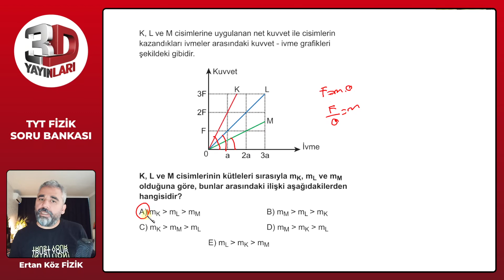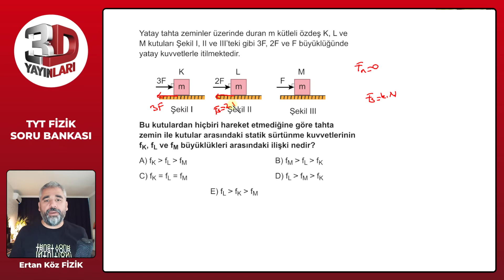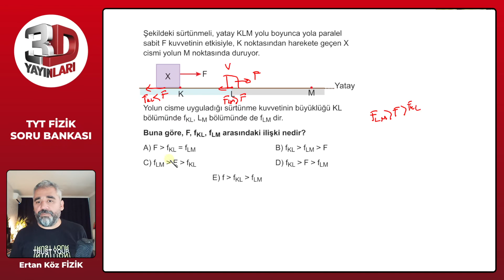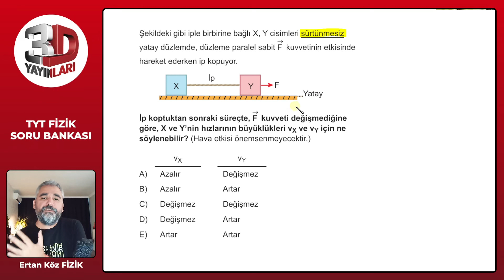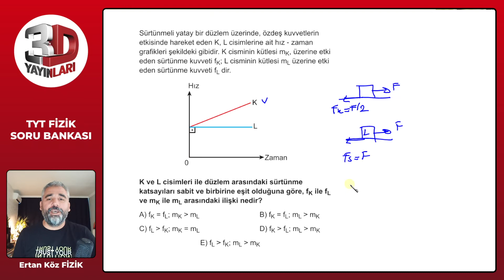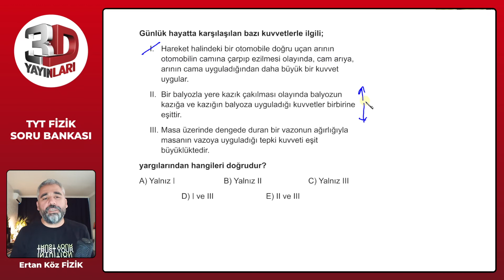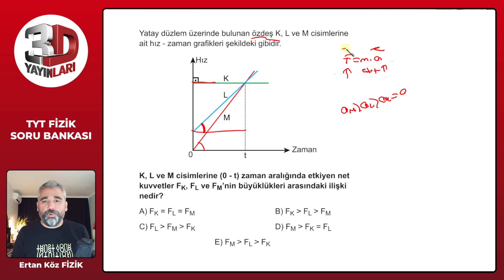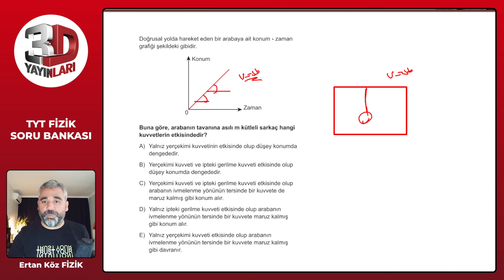TYT Fizik Soru Bankası Bölüm 07 Test 08 Soru Çözümleri